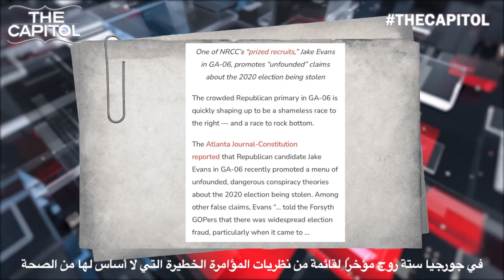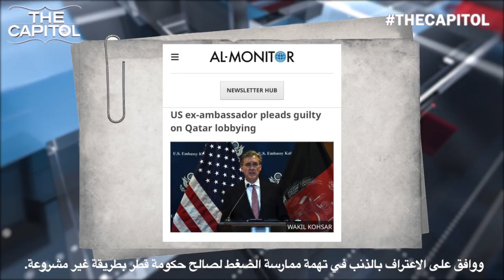Evans:We’ve got to make sure that the 1Amendment is fully protected.The Houthis must be accountable